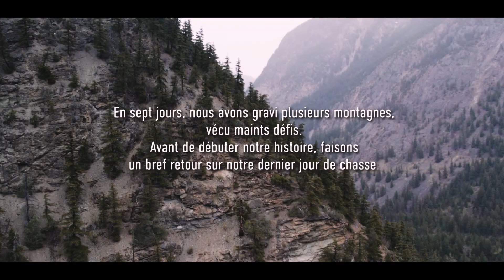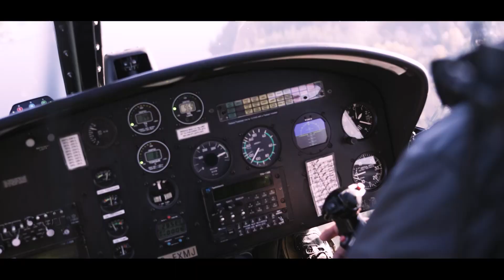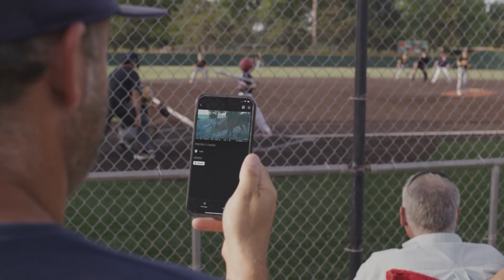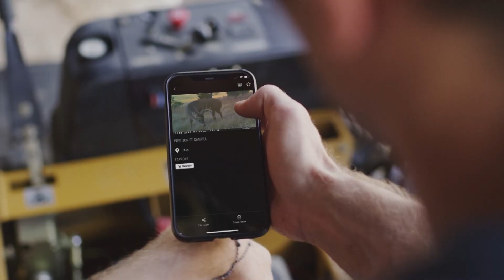Les chèvres de montagne partie 1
Épisode 2 Saison 1 Aventures Express. TV
L’équipe s’envole pour la Colombie-Britannique pour vivre le défi ultime de tout chasseur, la chasse à la chèvre de montagne. Une expérience hors du commun s’offre à eux. Seront-ils braver les montagnes abruptes et l’altitude pour réaliser leur rêve.